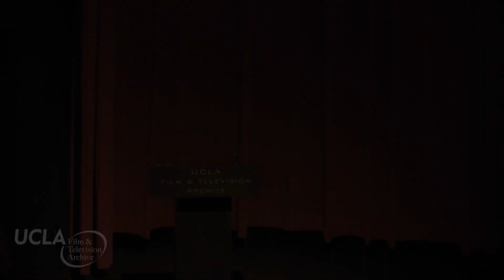Lucrecia Martel: Zama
Event: Screening of Zama (2017) at the Billy Wilder Theater on April 20, 2018. Discussion with director Lucrecia Martel, moderated by UCLA Professor Veronica Cortinez.

Learn more about this series: ucla.in/2u9n0VJ